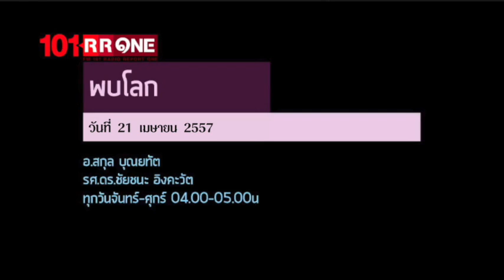ย้อนหลังรายการ พบโลก 21 เมษายน 2557